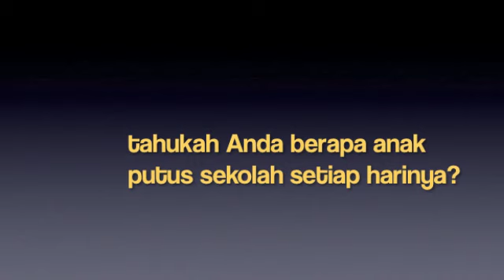HoshiZora Foundation | Introduction at Muscab HIPMI Bantul 2011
HoshiZora melakukan penggalangan dana dalam acara yang digelar oleh Himpunan Pengusaha Muda Indonesia (HIPMI) Bantul, sekaligus pelantikan pengurus & anggota baru. Total terkumpul Rp.10.000.000,-

LIKES, SHARES, and SUBSCRIBES to show your support for Education in Indonesia!